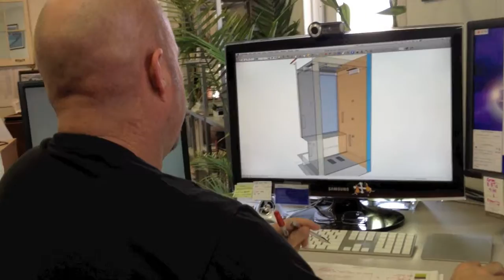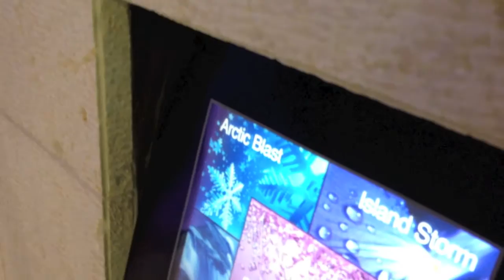Experience A Bradford Shower Design to Completion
Our Experience Shower has a unique variety of multi-temperature water experiences combined with relaxing chromatherapy, soothing acoustics, steam and rejuvenating massage sequencing. The body jets, 24" showerhead with misters, waterfalls, and a foot massage setting along the floor are each controlled by a touch screen panel. The screen also provides pre-programmed mood settings that combine water, sound and lighting for each particular theme.